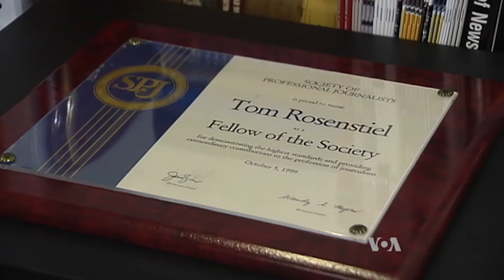AQShda prezidentlik saylovi va jurnalistika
Jurnalistikaning oltin qoidasi bu muvozanat. Biroq Donald Trampdek respublikachi nomzodning bahsli qarashlari hamda ularni yoritishda muxbirlarning demokrat Hillari Klintonga yon bosayotgani haqidagi iddaolar bahs-munozaralarga sabab bo'lmoqda.